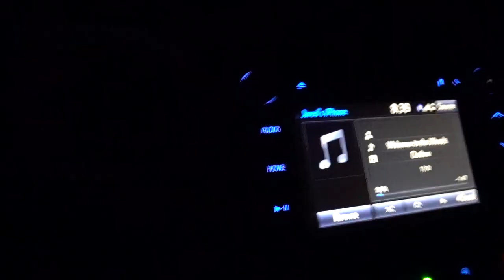So Ironic to See Her Here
Heading to meet up and bass fishing in east texas, we see my old red bass boat and it's ironic where it is